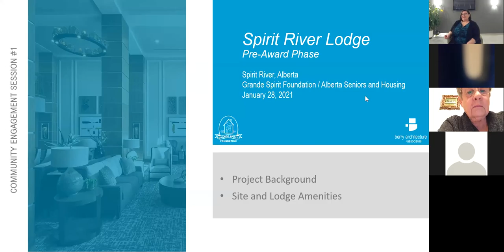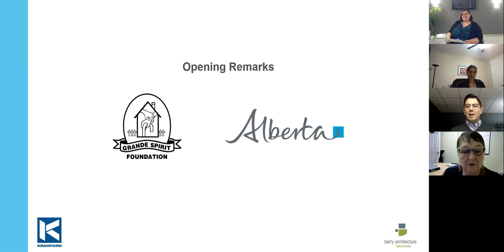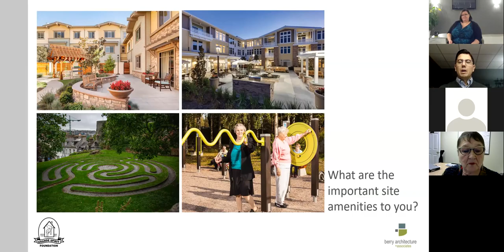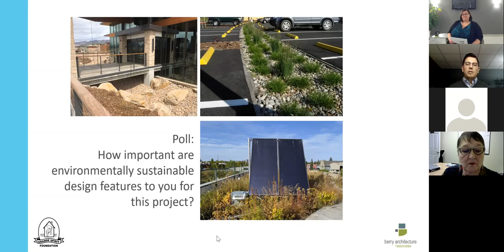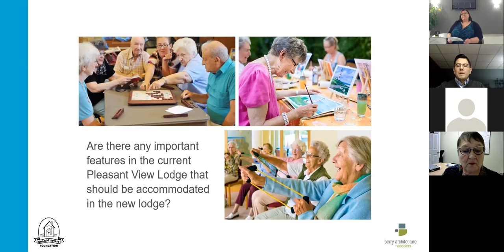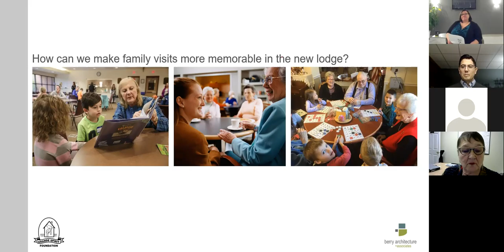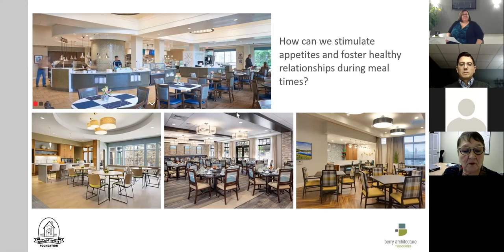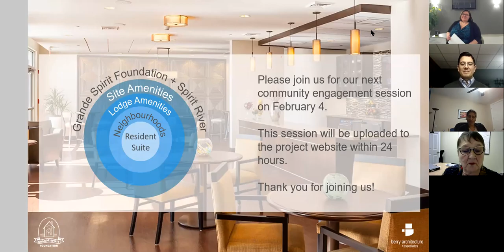Spirit River Lodge Pre-Award Phase - Community Engagement Session #1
During the Pre-Award phase, the consultant team will gather stakeholder input to understand the requirements for a new facility to replace the existing Pleasant View Lodge in Spirit River.

The intent for each of the community engagement sessions is to answer the big question: How does the built environment promote healthy living and sustainable communities? The answers to all of the questions we ask during these sessions will drive our design decisions to develop program requirements and the schematic design for the new lodge. We started with the site and common lodge amenities, and then we will work our way inward to the neighbourhoods and resident suites. Our goals for the community engagement sessions are to develop an understanding of the social and cultural context of Spirit River and the surrounding community and to empower the community to shape the project vision.

Session #1 Topic:
On January 28, during the first community engagement session for the pre-award phase for the Spirit River Lodge project, we provided a bit of the project background and the new lodge highlights, we talked about the important design principles to consider through all of the community engagement sessions, and then we dived into the main discussion; how does the built environment promote healthy living and sustainable communities as it relates to the site and common lodge amenities. The goal for this session was to gather the community’s input on what all the important design features are, as well as what site and lodge amenities the lodge should have to offer.

Thank you to everyone who participated! We look forward to hosting you all again on February 4, 2021 where we will discuss the types of neighbourhoods and resident suites within the lodge.